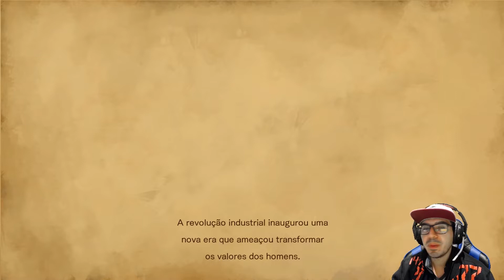SEMANA GAMES INDIE Bloodstained: Ritual Of The Night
LIVES TODOS OS DIAS A PARTIR DAS 22H, postamos também Gameplays do começo ai fim dos games, se você é novo seja bem vindo e curta nossa página no FACEBOOK , também fazemos LIVES por lá

Não esqueça de deixar seu LIKE no final de cada vídeo, ele é muito importante pra nós  e não deixe de clicar no sininho  ''🔔'' para não perder nenhum de nossos vídeos e lives mais recentes.

NOSSA PARCERIA:
Obrigado pessoal da TRATO FEITO GAMES,😁😁✌✌

Console e jogos Baratos é na TRATO FEITO GAMES

NOSSA HISTÓRIA:
TEAM SLUG é um canal de games formado por três gamers ( Alvaro; Tirael e Rodrigo ) que trazem momentos muito engraçados, novidades e também grandes lançamentos do mundo dos GAMES!!

Bora Vamos jogar !